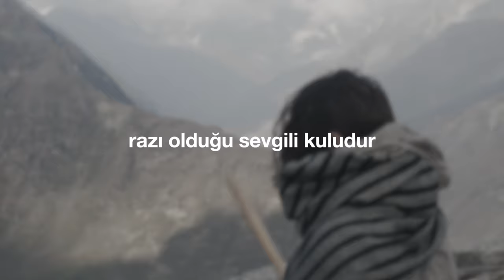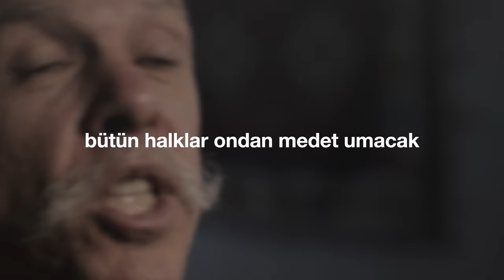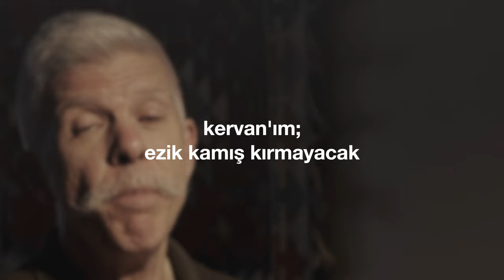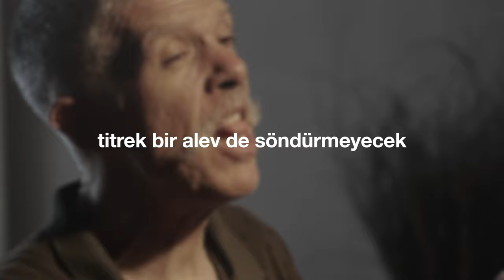"Bütün Halklar" (Cem Kervan) Söz Videosu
"Bütün Halklar"
Tekli Olarak Çıkış Tarihi: 20 Temmuz, 2022
Albümün Çıkış Tarihi: 28 Eylül, 2022

Sazlar: Serhat Doğan
Kaval: Veli Kenan Şimşek
Mey: Çayan Yılmaz
Perküsyon: Haydar Demir
Erbane: Charles Vincent
Geri Vokaller: Meliha Bilgili, Gülseren Yılmaz

Sözler:

Bütün Halklar

İşte o Hakk'ın seçtiği kuludur
Bütün halklar ondan medet umacak
Razı olduğu sevgili kuludur

Hak onu Ruhu ile donatacak
Ruh ile dolu Ruhullah olacak
Halklara hükmünü o bildirecek

Bağırıp kavga etmeyecek Mesih
Duyulmayacak sokaklarda sesi
Bekleniyordu yıllarca gelmesi

KERVAN'ım ezik kamış kırmayacak
Titrek bir alev de söndürmeyecek
Adaleti zafere erdirecek